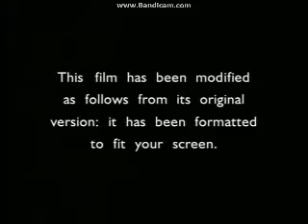Opening To Stand And Deliver 1998 DVD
Here Is The Opening To Stand And Deliver 1998 DVD And Here Are The Order:
1.1997 Warner Home Video Logo
2.Aspect Ratio Screen
3.Warner Bros. Pictures Logo
That's All.